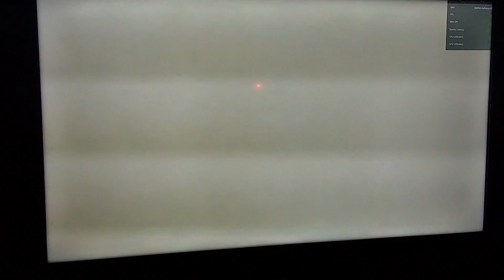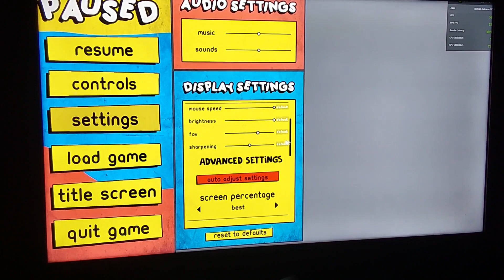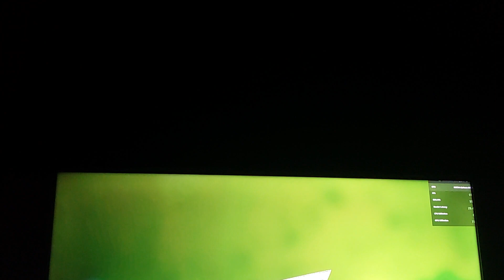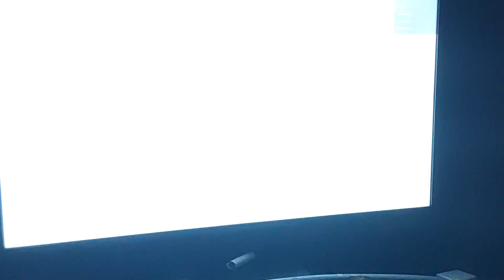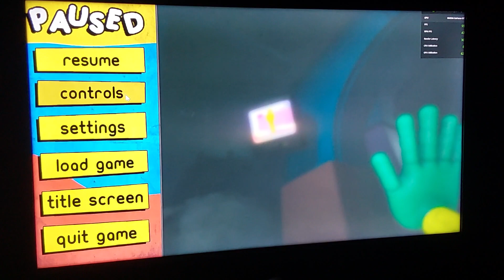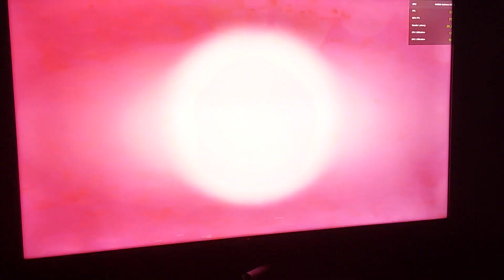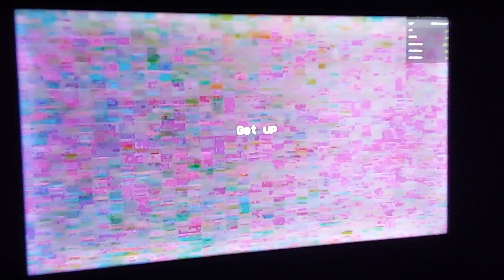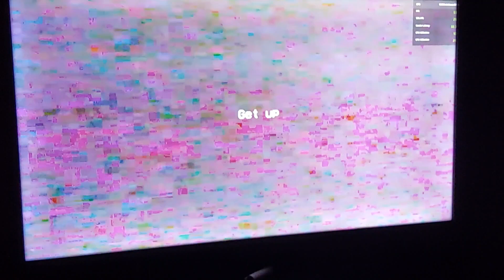UGH, YOUR SO ANNOYING- Poppy Playtime (PART 3)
Ay guys, sorry, but we just had to get groceries, but now we are back to continue our series, so anyway, I hope yall enjoy!